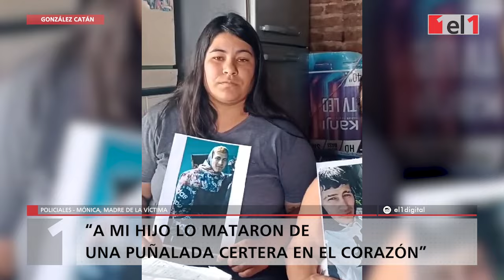Homicidio de Mariano Grinspun: “Queremos que la asesina se pudra en la cárcel”, exige la familia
A una semana del brutal crimen en González Catán, reclaman que se le sume el agravante de “alevosía”. “Mi hermano estaba en el piso y lo siguió apuñalando”, destacó Paula.